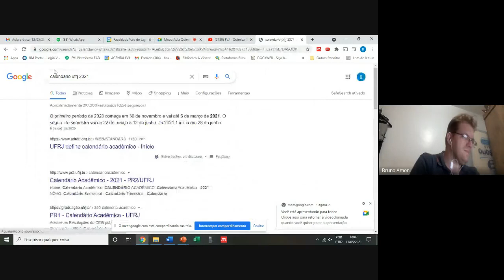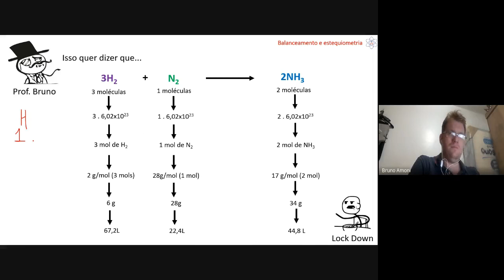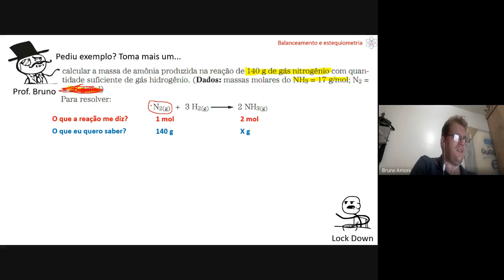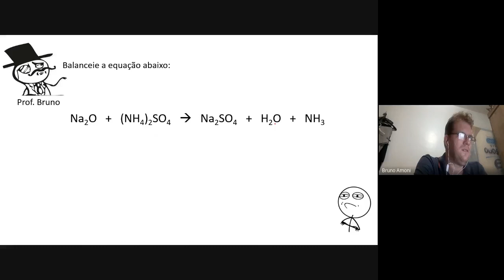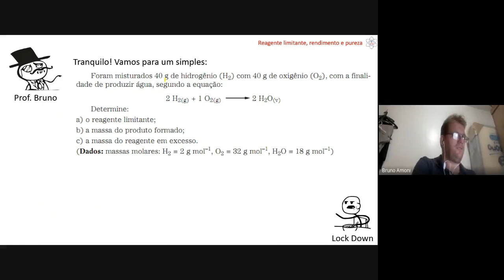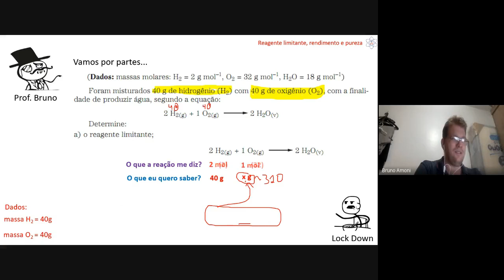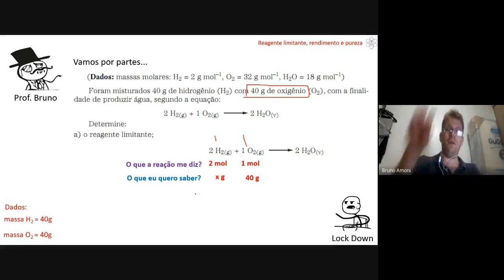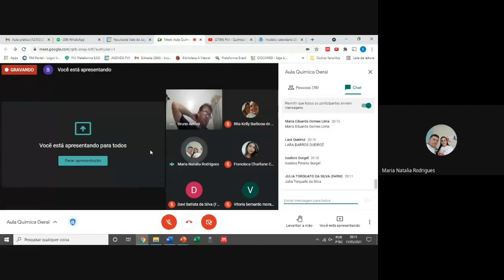FVJ - Química Geral - Reagente limitante e em excesso.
Aula ministrada para o curso de farmácia da FVJ (11/05/2021)